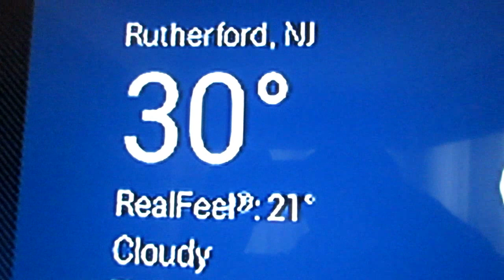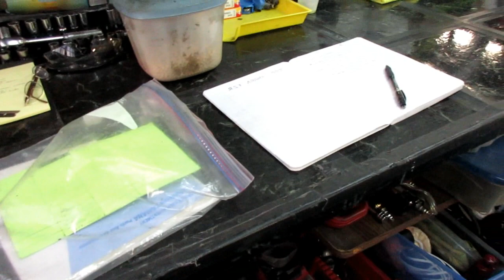FZR 1000 YAMAHA 1991 FUEL PUMP AND PLUGS SHOP DAY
TODAY IN THE SHOP WE REPLACED THE FUEL PUMP AND PLUGS ON OUR FZR 1000 YAMAHA 1991.